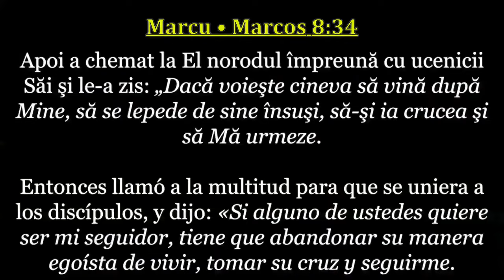Dragoș Croitoru - Pierderea sufletului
Biserica Eben-Ezer Castellon, Spania - mesaj de încurajare și zidire spirituală, rostit de pastorul Dragoș Croitoru, în data de 17 noiembrie 2024. Predici pentru vremuri grele